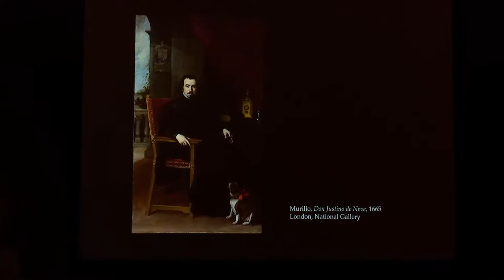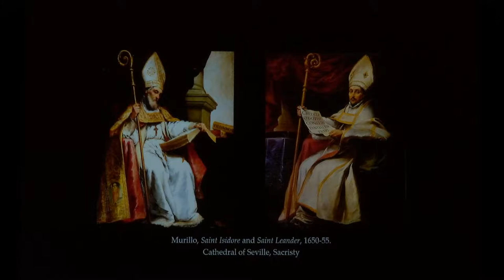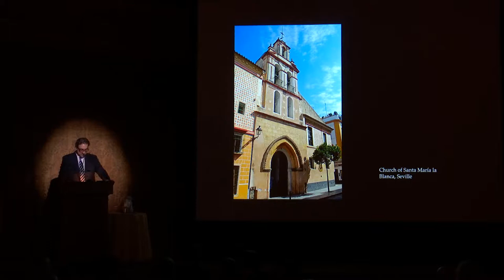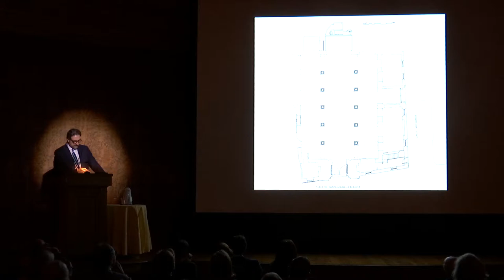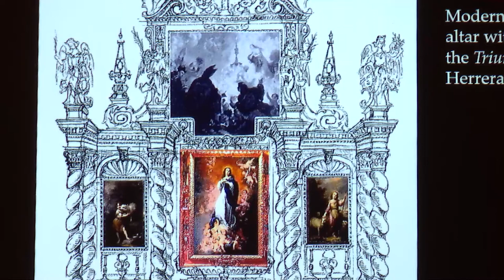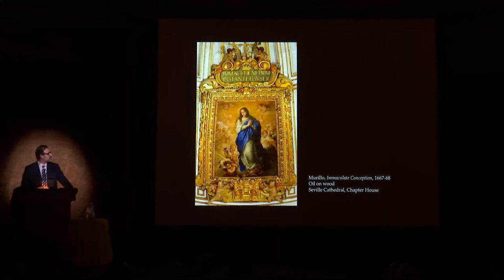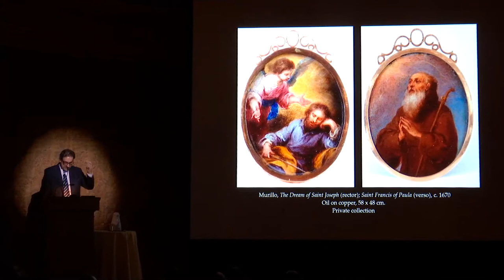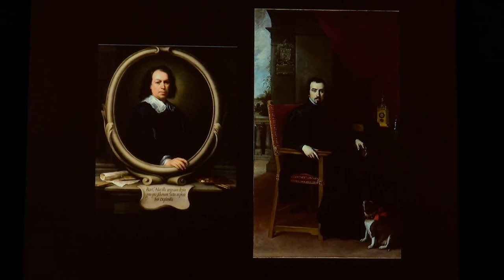Gabriele Finaldi: "Paintings Made in Friendship: Murillo and Justino de Neve"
Alex Gordon Lecture in the History of Art: "Paintings Made in Friendship: Murillo and Justino de Neve," by Gabriele Finaldi, National Gallery, London

In the 1660s, Murillo executed some of his finest work for Don Justino de Neve, a priest of Seville Cathedral. These included religious paintings, portraits, allegories and miniatures on copper, several of which have only recently been identified. The friendship of the two men also led to important commissions for the Cathedral and the Church of Santa Maria la Blanca, reflecting a shared passion for painting, religion, and for their native city of Seville.

This lecture was recorded January 24, 2018 at The Frick Collection, New York.